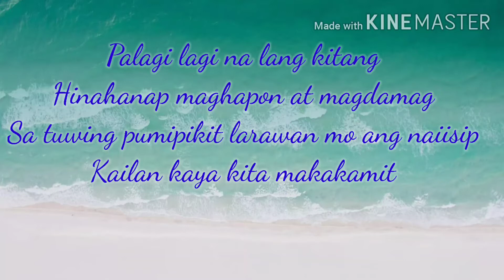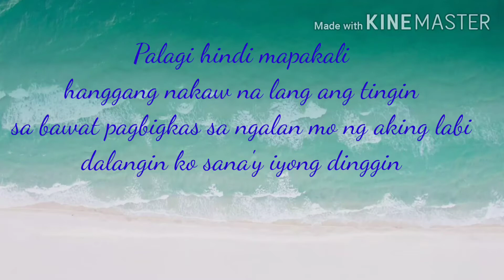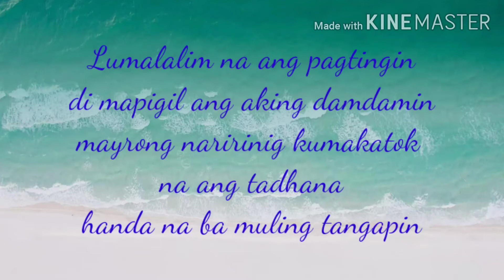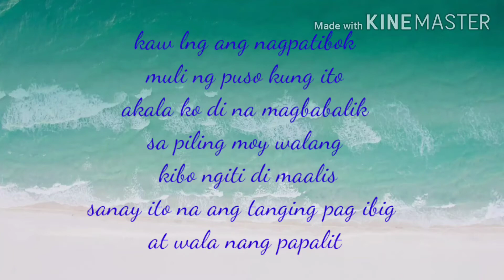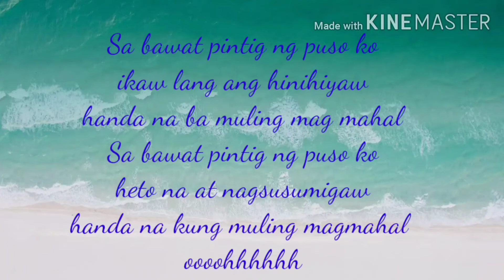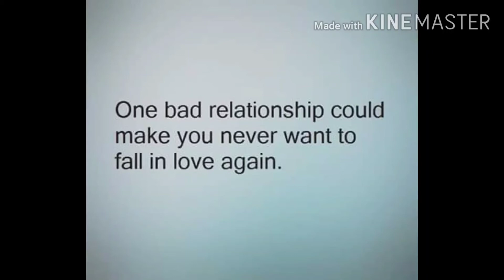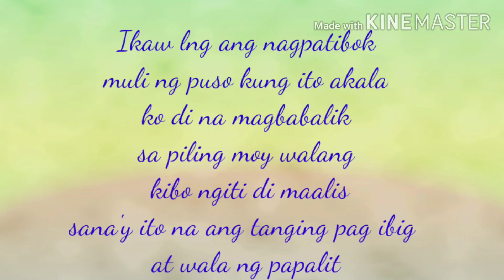Walang papalit by: Music Hero (Lyrics)